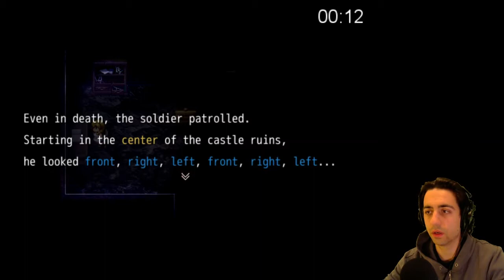The Witch's House [Ep.4]